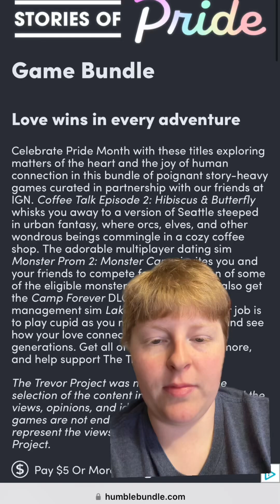S1euth News 6.8.2024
Got some bangers today!